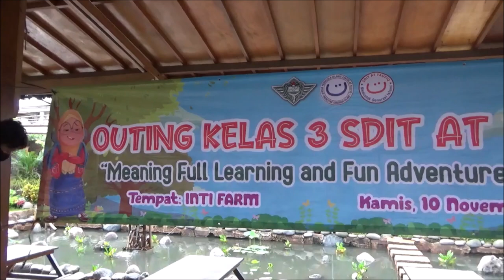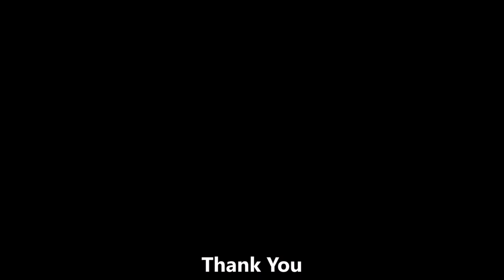Kebun Inti Farm - Wedding and Gathering Venue - Bogor